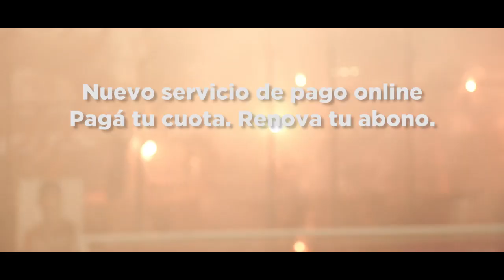¡Nuevo servicio para el socio de Newell's!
Boletería Vip es un nuevo servicio de cobro online que permite al socio pagar la cuota o renovar su abono a platea desde la comodidad del hogar. Para más información ingresar a